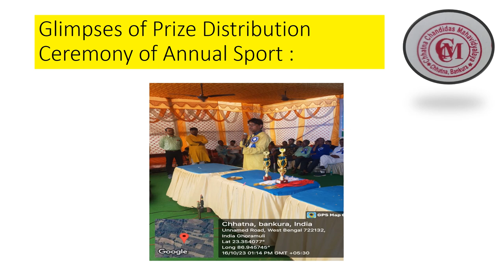Annual Prize Distribution Ceremony :2023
Chhatna Chandidas Mahavidyalaya,
Chhatna, Bankura